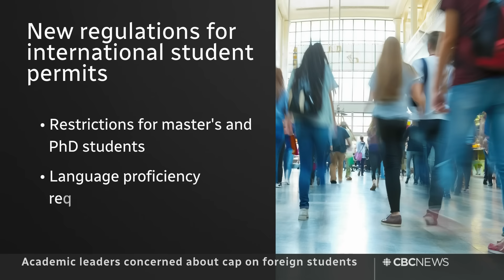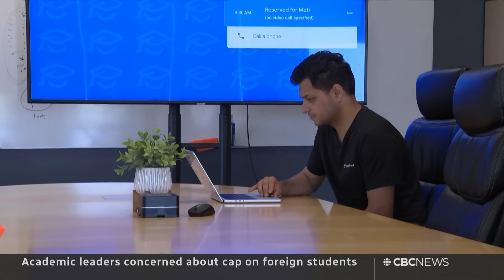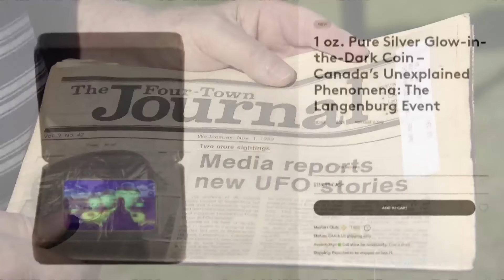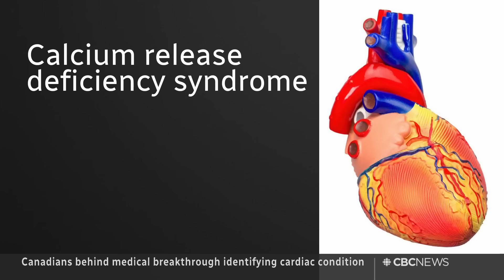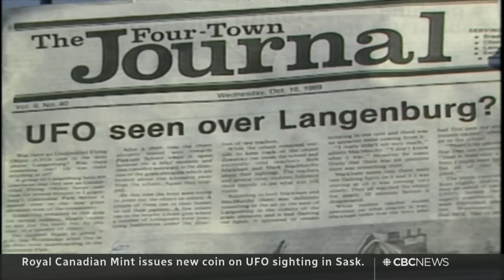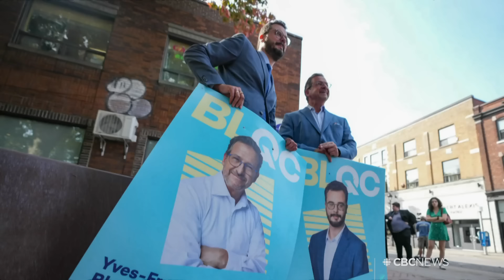CBC News: The National | Mohamed Al-Fayed rape allegations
Sept. 19, 2024 | Several Canadians are among the women accusing deceased billionaire Mohamed Al-Fayed of rape and sexual assault. Trudeau shuffles his cabinet as key Quebec lieutenant Pablo Rodriguez quits. And, Canada gets its stolen Roaring Lion back.

00:00 The National for Sept. 19,  2024
00:56 Mohamed Al-Fayed sexual assault allegations
04:08 Stolen Churchill portrait returns to Canada
07:16 Liberal cabinet minister quits
09:45 Hezbollah calls pager attack 'declaration of war'
12:17 Israeli military raid in West Bank
12:48 Israel-Hamas war death toll
13:14 Fire destroys bridge in Kamloops, B.C.
13:42 N.B. election called for Oct. 21
15:52 Concerns about foreign student cap
18:59 Police rescue of distressed driver
19:23 Medical breakthrough on cardiac condition
22:33 'Mini moon' visits earth
22:53 New coin of UFO sighting in Sask.
25:05 At Issue | Conservative confidence vote
43:13 The Moment | Metal concert proposal